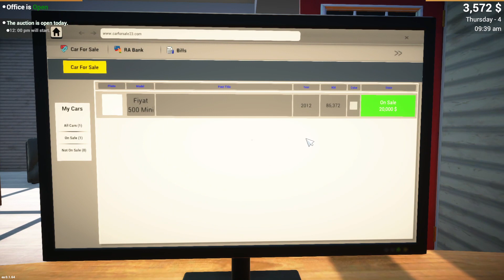WELCOME TO SAHIL CARS! #2 | sahil gamer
WELCOME TO SAHIL CARS!